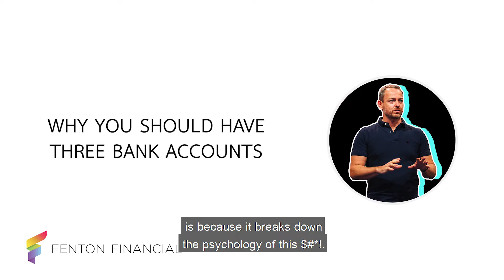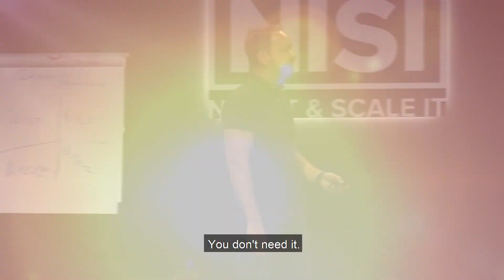Three Bank Accounts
"This has a foundation in neuroscience.
It's a way we can work, with how we work, to make sure it works!
Most of us can focus on up to 4 things at a time
Let's be honest, we probably don't even do 4 well.
Less distraction = Greater Focus
That's why people fail because they don't know where to focus because you're focusing on too much.